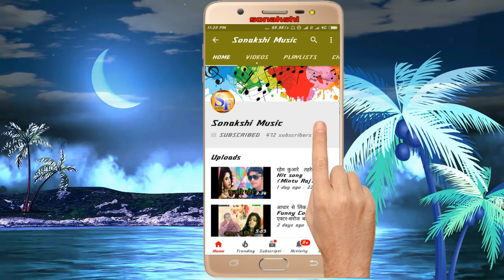New_Bhojpuri_देवरा हई हाउ छूअता Devra Hai Hau Chuwata बुलेट बिहारी Bullet Bihari 2022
Sonakshi Music Presents

Tittle-Devra Hae Hav Chuwata
Singer-Bullet Bihari
Writer-Manish Raj
Song-Devra Hae Hav Chuwata
Albom-Devra Hae Hav Chuwata
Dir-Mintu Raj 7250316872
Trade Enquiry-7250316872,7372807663